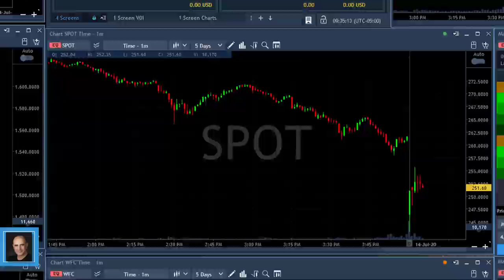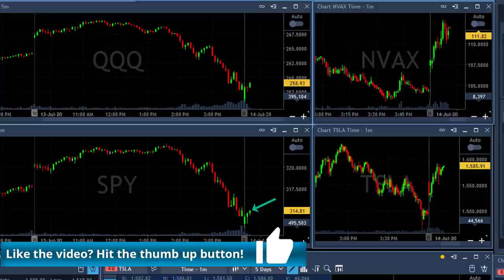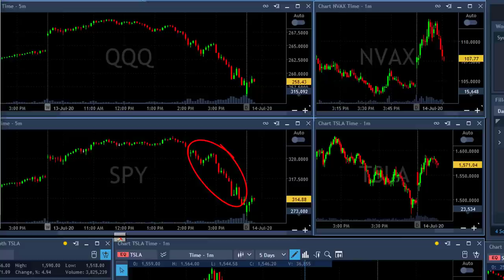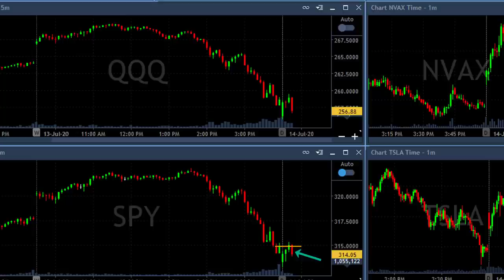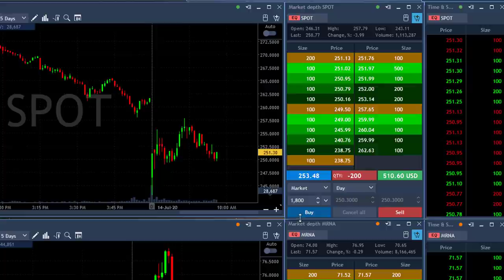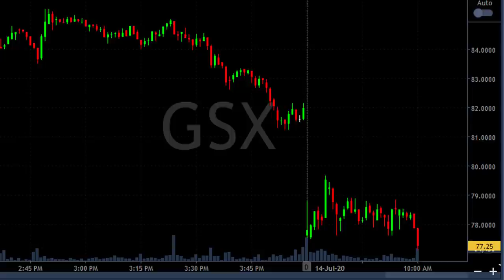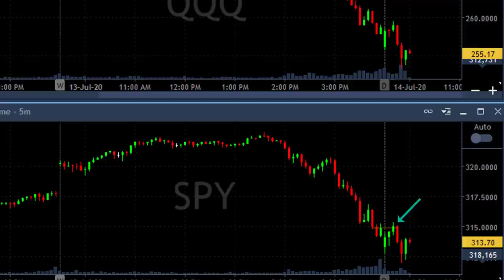Losing $13,000 in Day Trading Spotify and then came Tesla!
Live Day Trading Stocks - Earning  $15,000 day trading SPOT, GSX and TSLA. Meir Barak live day trading on July 14th. 2020.